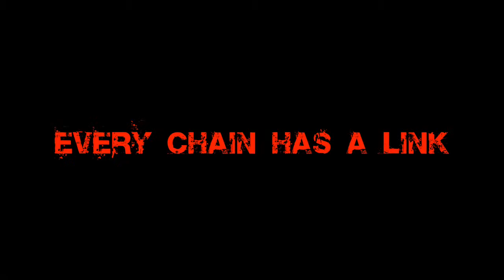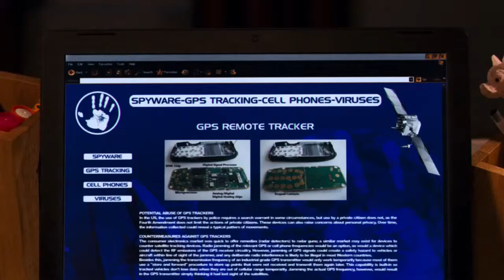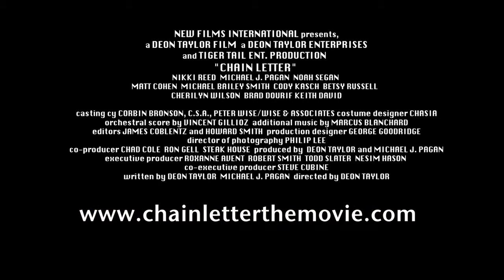Chain Letter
Stars: Nikki Reed, Keith David, Brad Dourif.
Synopsis: A maniac murders teens when they refuse to forward chain mail.